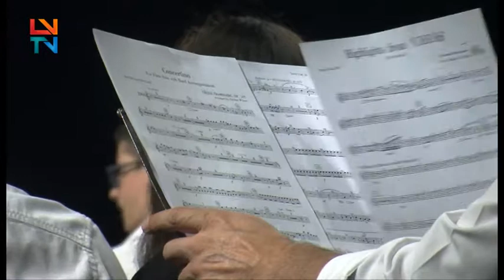Concerto Final do I Estágio de Bandas Filarmónicas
Foi no Centro Cultural de Macedo de Cavaleiro que os alunos do estágio de verão, apresentaram o resultado destes dias de trabalho.